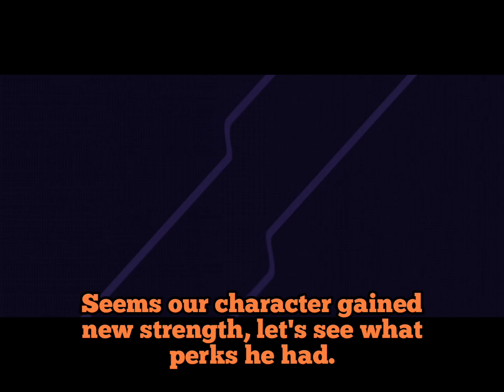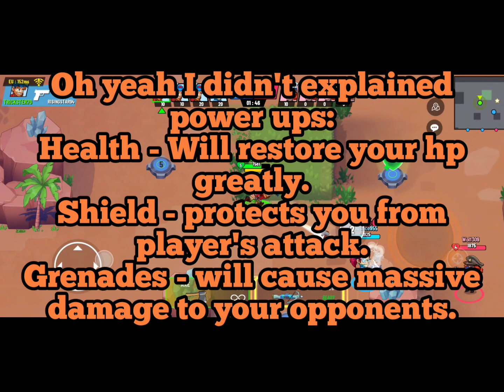Battle Stars (Gameplay and Guide)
How is thumbnail? 😅 Enjoy watching ladies and gentlemen!